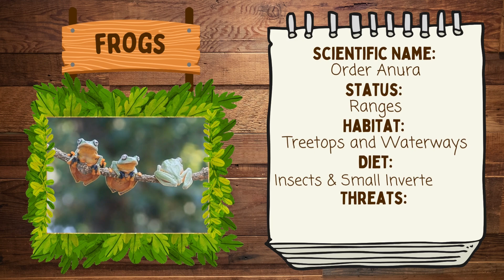How Many Frogs Are in the Amazon Rainforest?! | Animal Facts for Kids | The Kritter Korner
🐸 Get Ready for a Froggy Adventure in The Kritter Korner's Latest Episode: "How Many Frogs Are in the Amazon Rainforest?!" 🌿

Join us as we hop into the world of Amazon Rainforest frogs! Perfect for young explorers, this episode is packed with fun facts, colorful frogs, and exciting learning moments that will keep you engaged and excited. Discover how many species call the Amazon home and what makes them so special!

🌟 Watch and Learn About:
- 🐸 How many frogs live in the Amazon Rainforest
- 🌳 The unique habitats where these frogs thrive
- 🎨 The vibrant colors and adaptations of Amazon frogs
- 🐸 The difference between venomous and poisonous animals

🎵 With catchy facts and fun visuals, your kids will want to hop along with us and learn more about these fascinating creatures!

🌿 The Kritter Korner - Where Adventure Meets Conservation 🐸✨